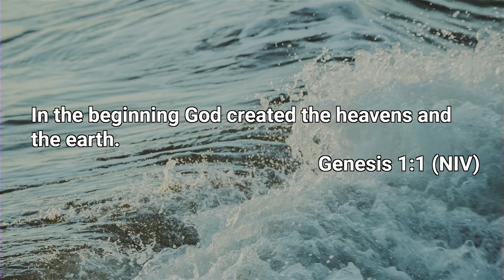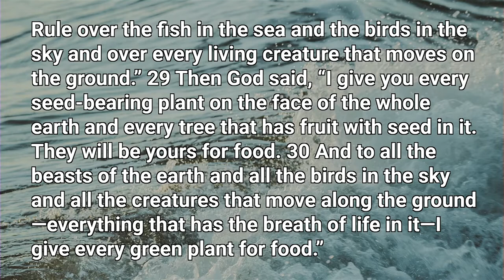God is My Creator - Bible Engagement Pt. 2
Our God is the Almighty God who created the heavens and the earth. He created the sun, moon, and stars. He created plants, animals and people. You and I were created in His image and likeness.